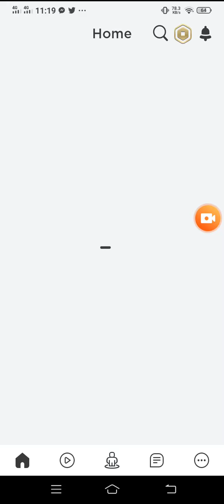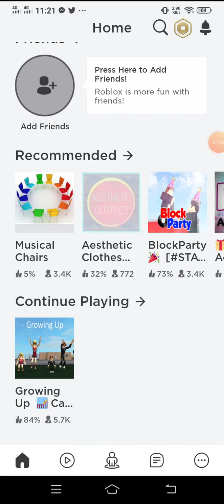Growing up (Roblox) Gameplay